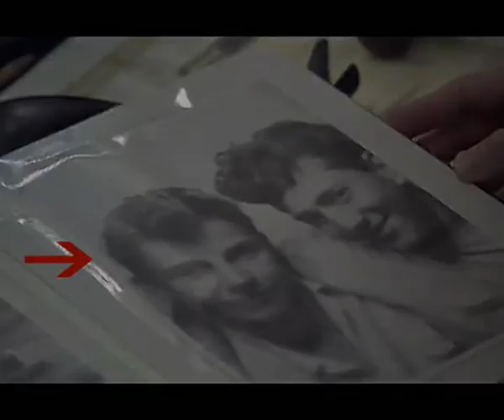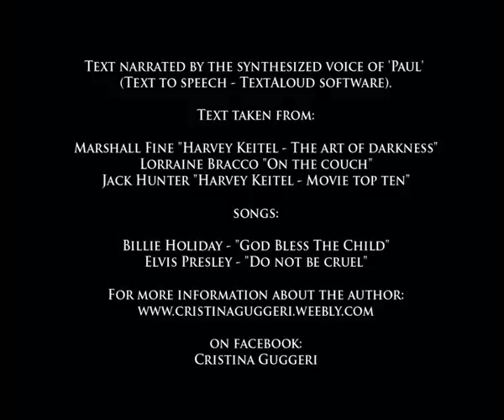Harvey Keitel - The first documentary - Childhood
When you are passionate about an actor, or a movie, or a book, or music, or an artist ... will never be a coincidence ... and that's just what happened to me for Harvey.
So, after much reading, analysis of his films, and his person that gave the imprint typical of his being so intense, I decided to make the first documentary - not professional about this actor that deserves a prominent position in that 'small group of people who are been above their era of belonging.
Text excerpt from the documentary:

Harvey was born on May 13, 1939.
He was the youngest of three children, with an older brother and sister - he knew that his father was not his biological father.

Keitel's parents ( Orthodox Jews), had escaped the rising tide of anti-semitism in Europe.
Emigrating to New York where they settled in the Brighton Beach section of Brooklyn.

Keitel said:
"It was an incredibly colorful place to grow up. Brooklyn was a culture unto itself - Italian immigrants, Jewish immigrants, the music, the dances."

His turf during his boyhood summers was the ocean and the nearby Coney Island amusement park.
There were fireworks every tuesday night in the summer and an annual Mardi Gras at Coney Island, where the young Keitel would sell confetti.

"Home life was something else. I've had many problems in my life that I've had to get through, beginning with being a little boy." Keitel observed.

He began stuttering at the age of six or seven, a problem that carried on into is teens.

"It was a huge, deep embarassement, the object of humiliation by other children.

Stuttering is an an attempt to stop the assertion of the self.

I still stutter at times."

As an adolescent, in the Elvis era, when his peers were rocking and rolling, affecting the hairstyles and attitude of James Dean and Marlon Brando - none of which had penetrated the world of Keitel's parents.
He battled with his parents against the rigid interpretation of life. His rebellion extended beyond attempts at blasphemy into his efforts to attain into juvenile delinquency.
He wanted to be a tough guy because that's the way the guys were.

As Keitel recalled it: "You had to be tough, otherwise you were considered a fag, a sissy".

For Keitel, being tough meant hiding his fear along with all the other unwanted, unwelcome emotions swirling around in his adolescent mind.

Meanwhile, Keitel was discovering new paradigms for his notions of toughness - in the movies of Marlon Brando and James Dean.
The films showed the young Keitel that toughness could be associates with emotional honesty and not simply a readiness to be quick with the fists.

"I wasn't really becoming tough. I was building a stronger facade.
I began to want to be less of a war hero and more of what those men were. They gave me courage, they gave me hope. The courage to express their feelings, their emotions, their thoughts.
That was stunning. Frightening. It took more courage than I ever imagined, much more courage than picking up a gun."